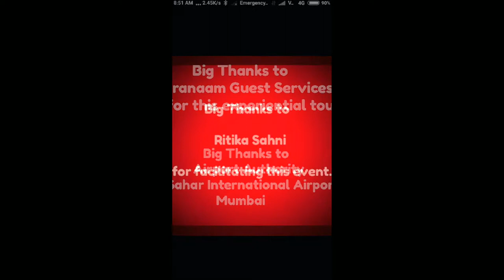JAYA HE. Visit to GVK Musium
Hello guys...
this video is cotaining a memoreble visit to GVK Musium which is at the international Airport at Santacruze, Mumbai.
We have got a great opportunity to visit this place on the worlds Human rights day.  Usually there is no access for the local public to this musium, only travellers can see and enjoy this but, due to the special ocation we could enjoy each and every corner of this place...
I am so thankfull to TRINAYANI foundation for making our day memorable

Buy Links

Regards
Sharing My Thoughts
S.M.T. Vlogs